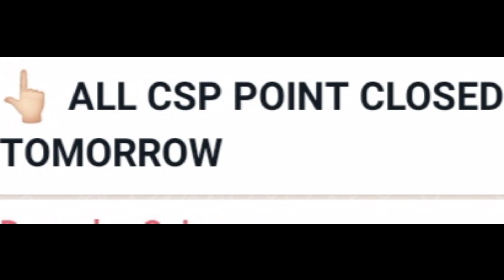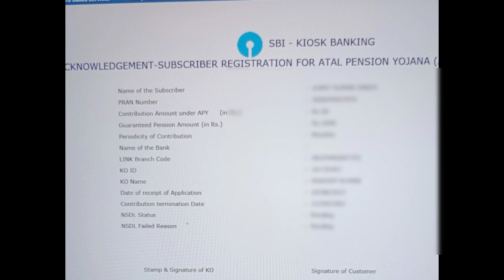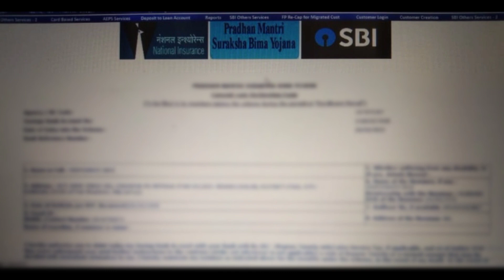sbi csp bad news ये नहि किया तो बन्द् हो सकता है csp point.sbi csp ultimate ।